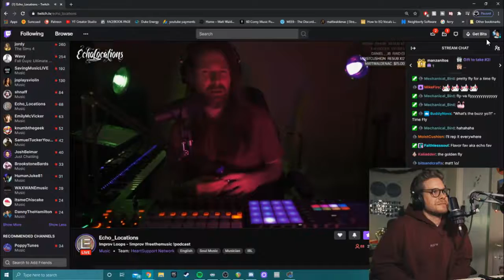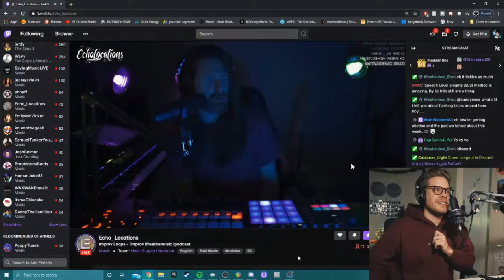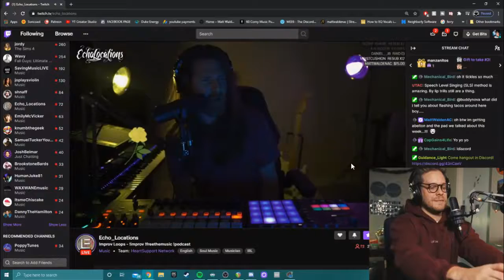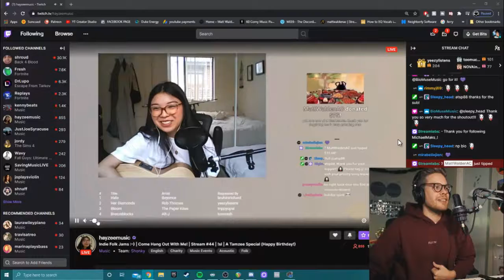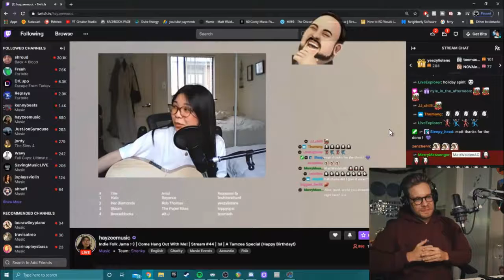traduciendo lo que dijo MattWaldenAC en año nuevo 2020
Los fans de MattWaldenAC, reunieron dinero y le donaron mas de $1000 dolares a, MattWaldenAC , y el en agradecimiento entro a varios stremeers y dono unas cantidades a algunos amigos.